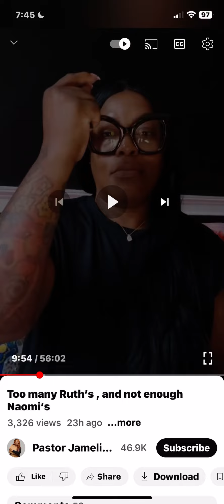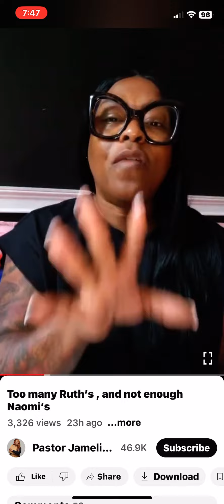👿👿👿👿 SHE DID NOT SAY THEY WOULD /HAD MARRY 5 DIFFERENT MEN TO FIND REST LIKE YOU HAVE 🤷🏽‍♀️🚩